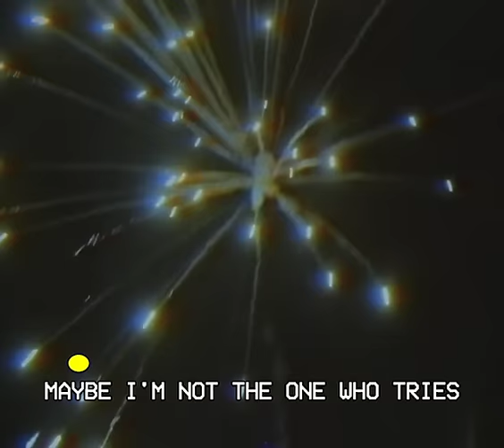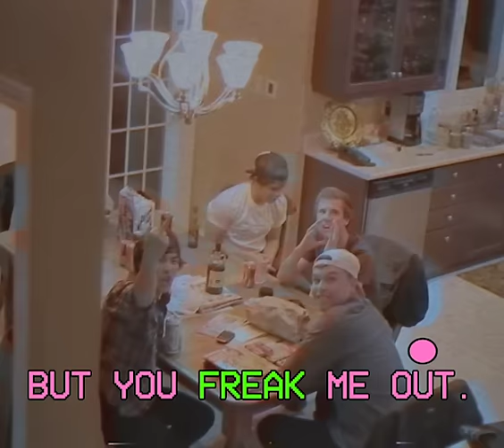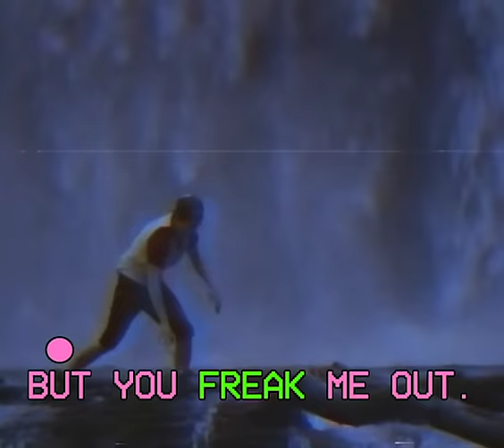Seaway "Freak" (Official Music Video)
Freak Lyrics

Maybe I'm not the one who tries
Living in a typical life, a typical lie
Maybe I'm not losing my mind
I could be the one that lasts this time

And I swear it happened in Portland
It came to me
Fuck what you think is important

Maybe I'm a freak and nobody knows my name
And nobody knows gets that strange to me is ordinary
So maybe I'm a freak
But you freak you me
(You freak me out)

I love the feeling when I sleep at night
Distractions running through my mind
But still sometimes I need a place where I can feel alright
I hope that I can last this time

Your nightmares came to me without warning

So maybe I'm a freak and nobody knows my name
So maybe I'm a freak but you freak you me

So tell me why it's so out of the question to be one of a kind
To be someone you like
There's so much more to me than could ever meet your eyes